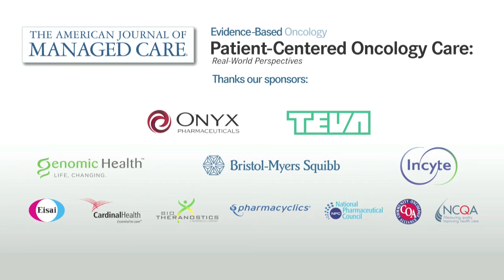EBO PCOC13 Conference Sizzle